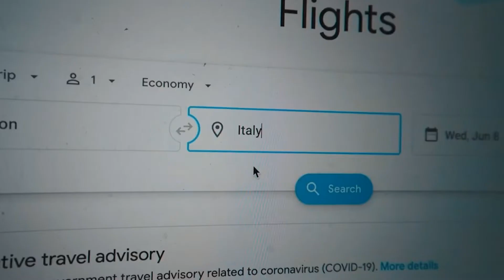BUDGET travel tips in 2022 as a CONTENT CREATOR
I’m a TRAVEL inspired FREELANCE VIDEOGRAPHER. I film weddings, events, adverts, music videos etc. I'm here to HELP you become the NEXT BEST TRAVEL CREATOR and travel on a BUDGET

EQUIPMENT
- SONY A7siii
- DJI RSC2